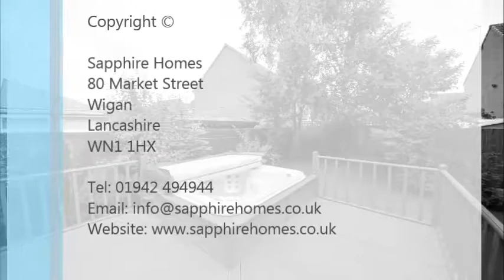The Pastures, St Helens, WA9 4ZA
Immaculate 4 Bedroom Detached Family Home on Sought After Development in St Helens